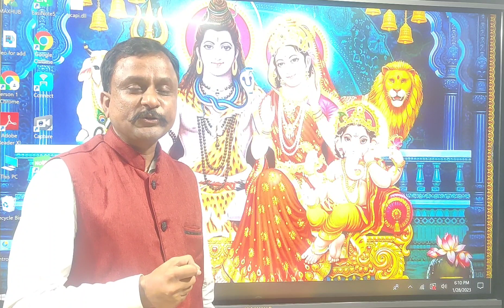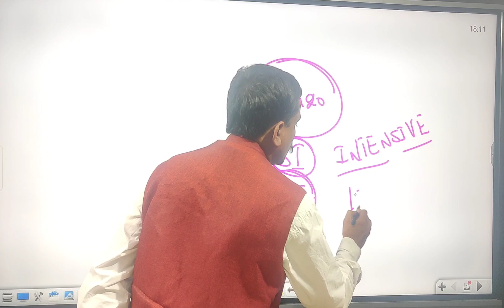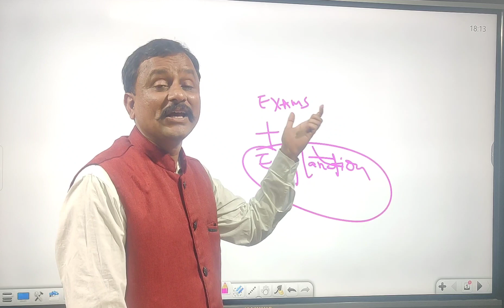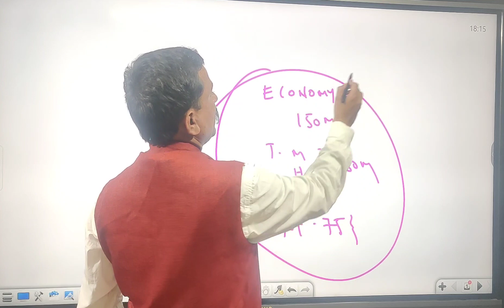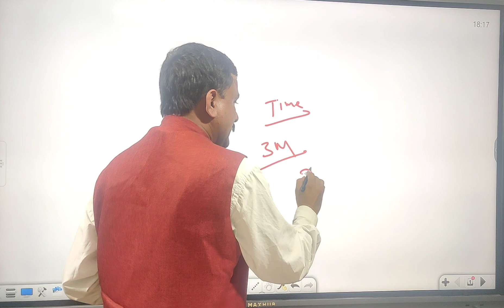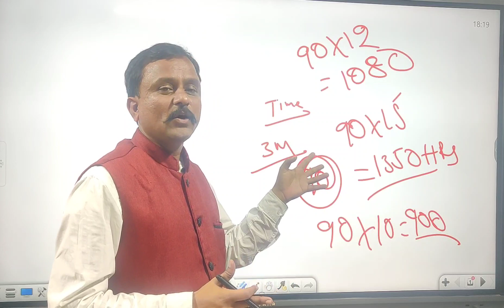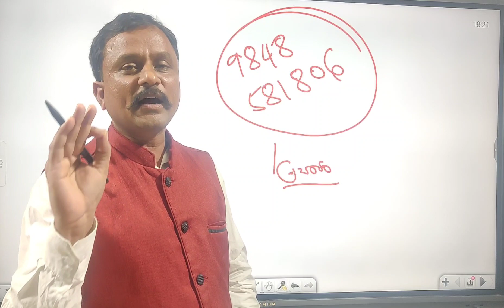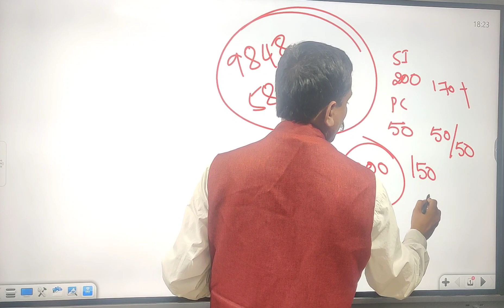✍️Free Coaching Program ✍️ For Perika Caste SI, PC, Group's Aspirations